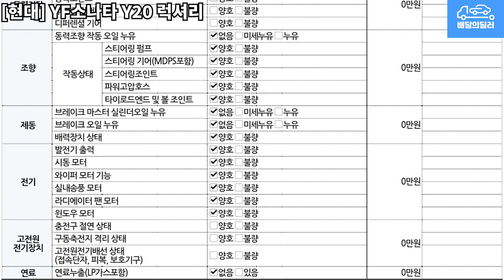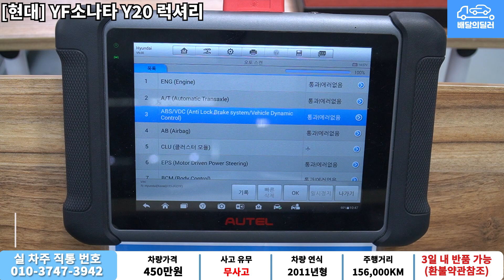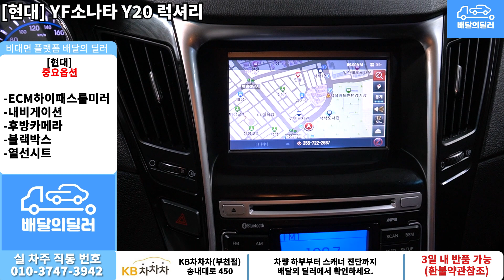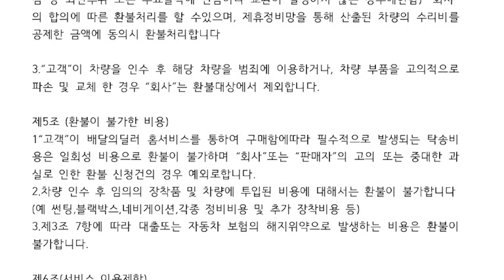[배달의딜러 중고차] 현대 YF소나타 LPG 중고차 하부점검 부터 스캐너 진단까지 점검하여 집 앞까지 배송해드립니다.(62다7870)